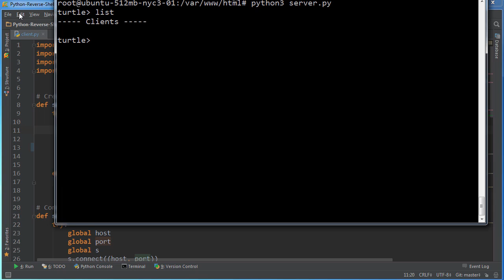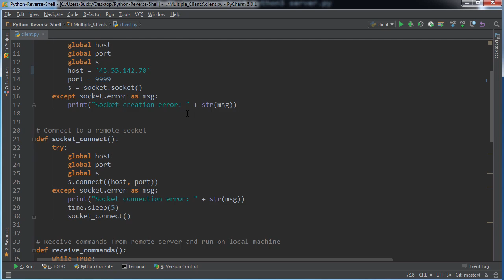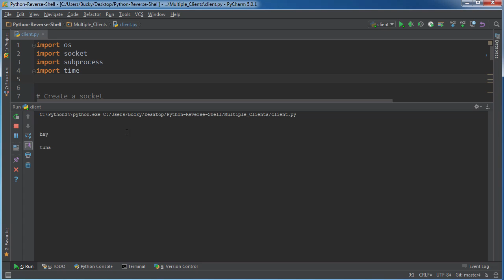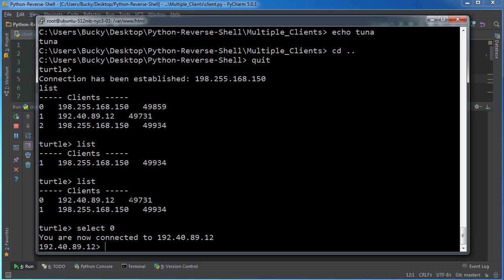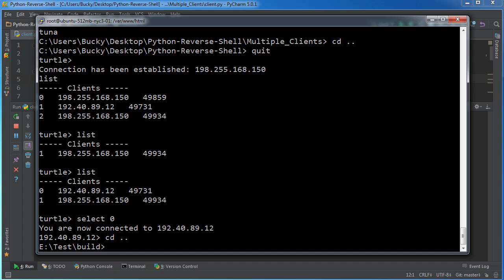Python Reverse Shell Tutorial - 15 - Running the Multi-Client Program Live